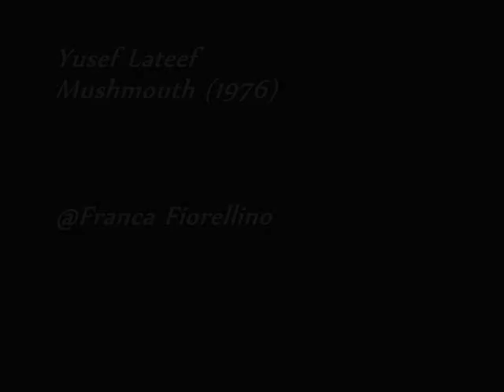Gli antipatici- Patrizia Pierri by f.fiorellino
Patrizia Pierri è nata a Genova il 5 maggio del 1982. Coltiva fin da piccola la passione per il disegno e la pittura. E' vera nipote d'arte : suo nonno paterno era Angelo Pierri, pittore di razza, noto a pochi ( Sirotti, Beringheri, Rotta ecc.) e molto apprezzato. Ha iniziato a disegnare e stendere i colori sotto la guida del nonno : lavorava assieme a Lui nel suo studio,a Pegli, acquisendo in tal modo e facendo propri i rudimenti della composizione e della figura,Dividendo il proprio tempo tra studio, relazioni sociali, teatro e famiglia, ha continuato a dipingere, sviluppando la tecnica pittorica verso una forma di espressione ricca di originalità e di umorismo, propendendo per colori decisi e solari, prediligendo soggetti e situazioni estratte dal quotidiano senza disdegnare di dare sfogo alle sue fantasie oniriche, anch'esse intrise di un sottile spirito scherzoso.